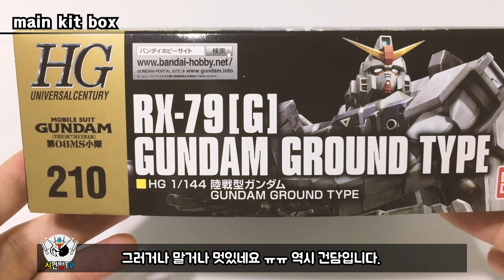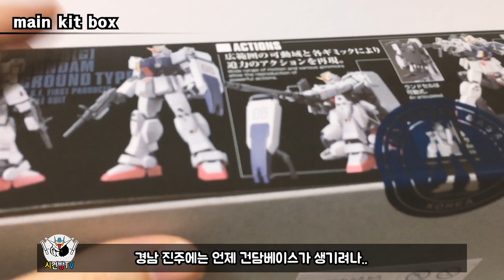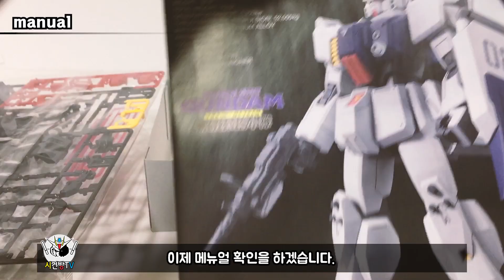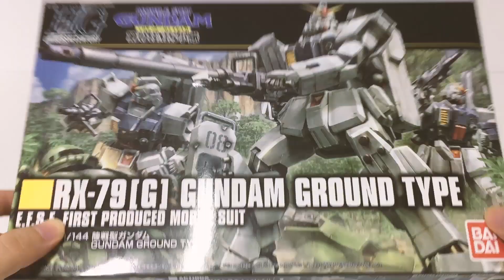HGUC 1/144 GUNDAM GROUND TYPE UNBOXING 육전형 건담 언박싱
안녕하세요 오늘은 육전형 건담 언박싱 시간입니다.

Hello, I'm going to introduce you this week's unboxing kit

HGUC 1/144 GUNDAM GROUND TYPE ~!

I prepared another kit, but I got a present from my cousin

I should do this first! Thank you Gundam ~~ !!

Have a fun hobby ~! Thank you always.

This video was taken with an iPhone 6.